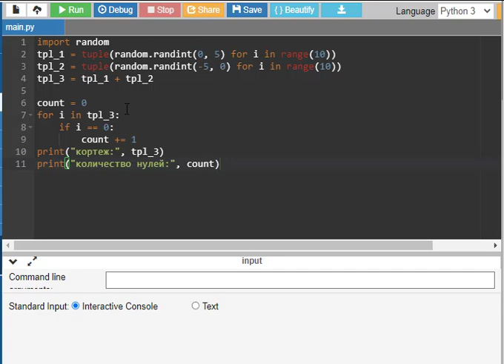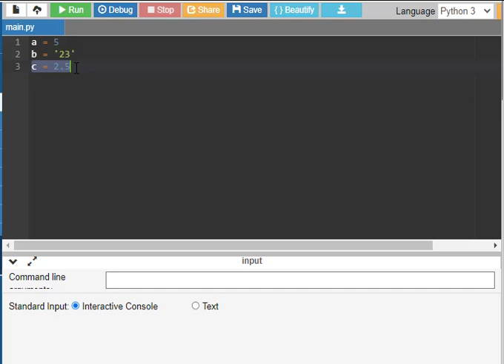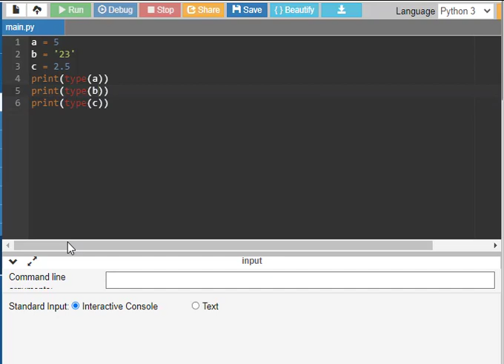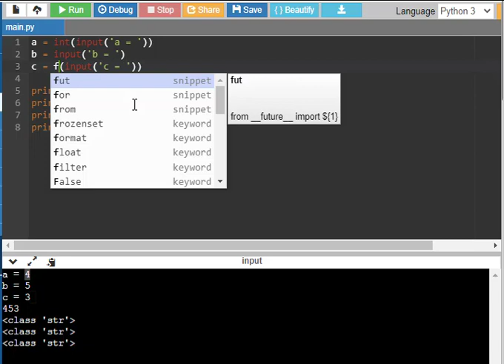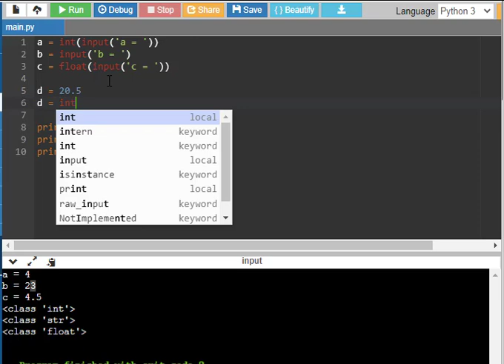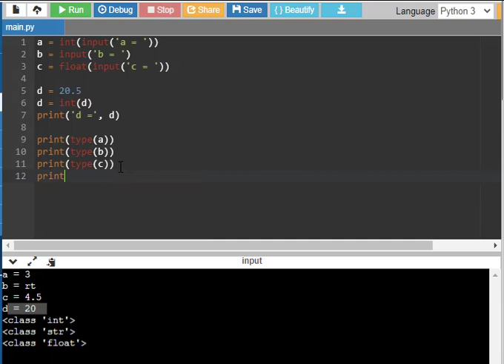6-сабақ. Python қазақша курс. Айнымалы типтерін алмастыру. Толықтыру сабағы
6-сабақ. Python қазақша курс. Айнымалы типтерін алмастыру. Толықтыру сабағы